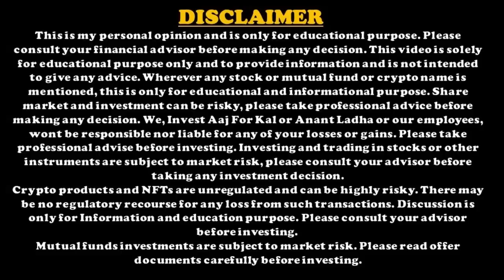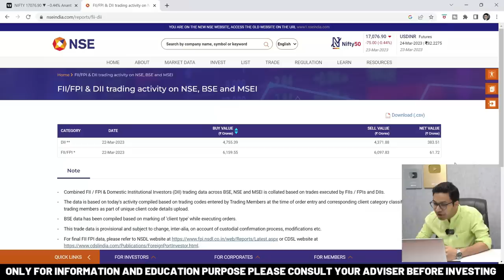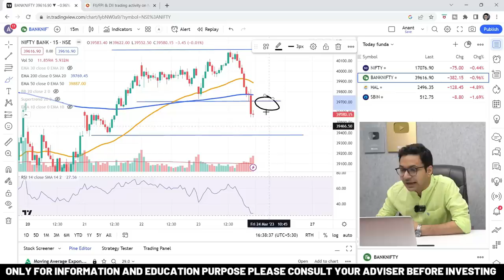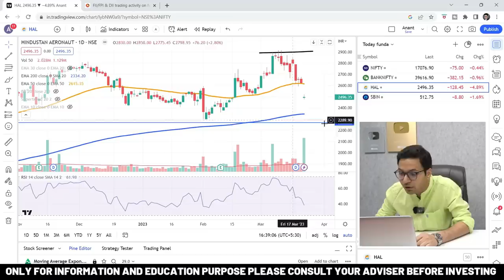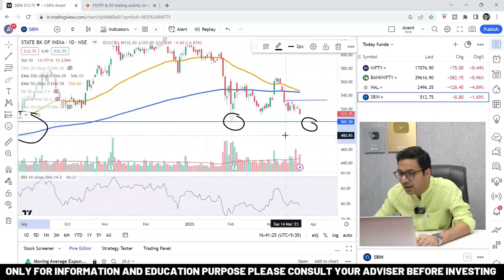HAL OFS strategy - Expectations | Option traders सावधान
1. Please download *My Institute app* from the App Store.
2. Enter the *Org Code:- tlqjs*
3. Put the number and you ll be logged in to your app.This is just one time log in and post which you will be directly on Invest Aaj For Kal app.

1. Login to Web.classplusapp.com
2. Use OrgCode- *tlqjs* while signing
3. Go to "store" and watch the course